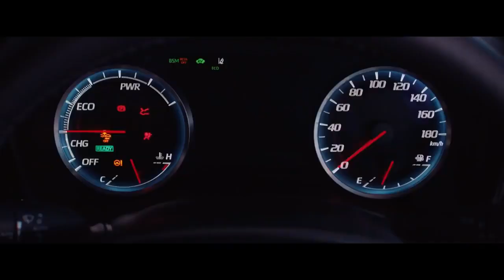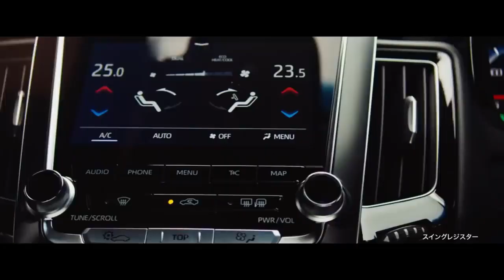TOYOTA CROWN 2021Most Luxurious Toyota's sedan car!